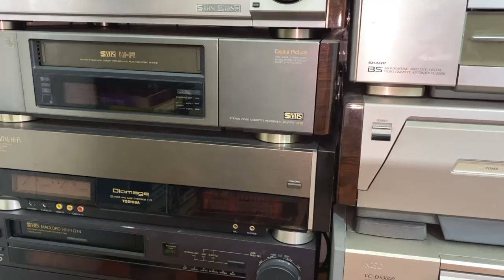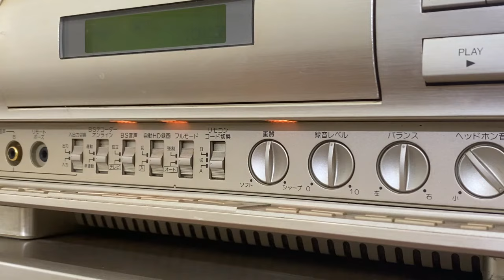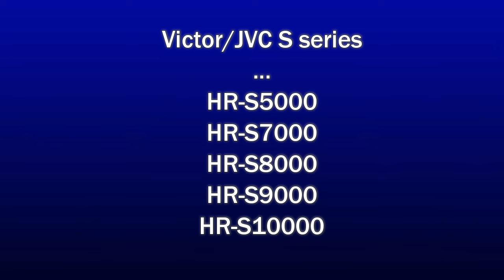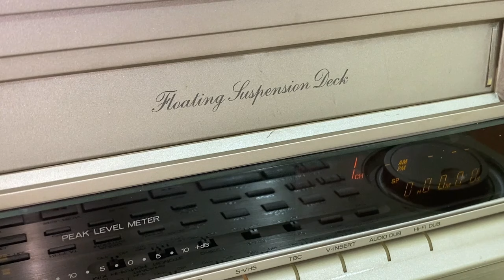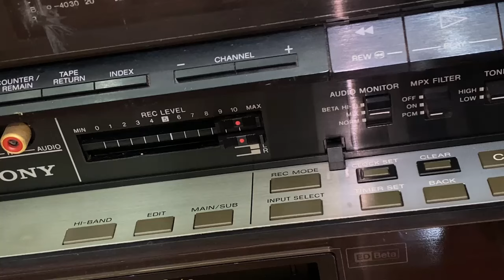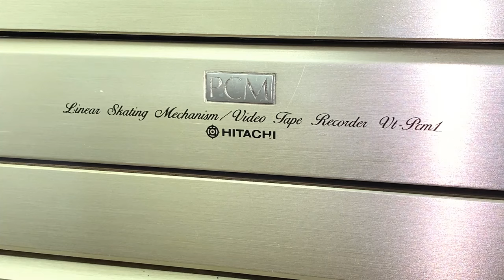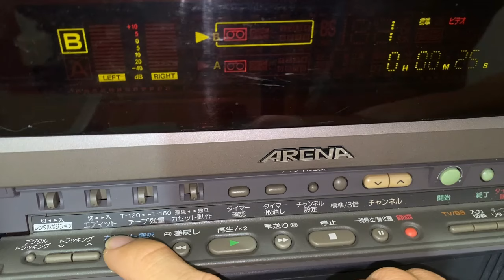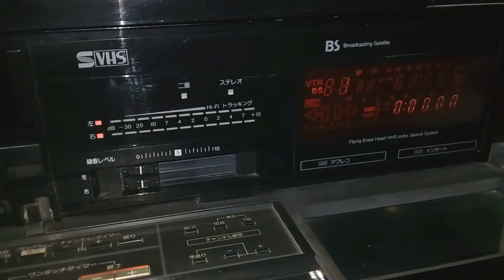Top of Line VCR / High-End VCR !!!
Top of Line S-VHS/Betamax VCR of various brands
High-End / Premium Vintage Video deck collection

VT-PCM1 27:15